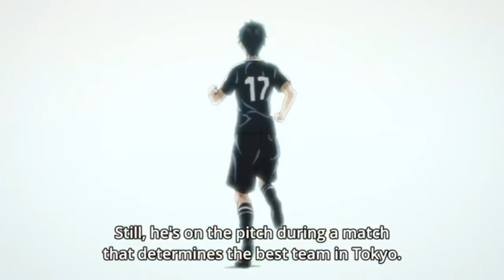DAYS TV AMV -Runnin HD